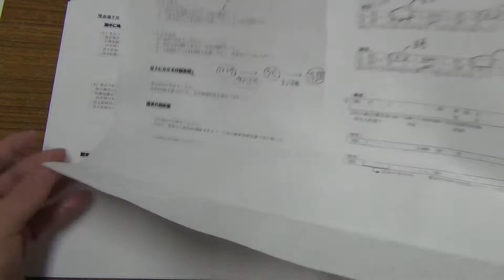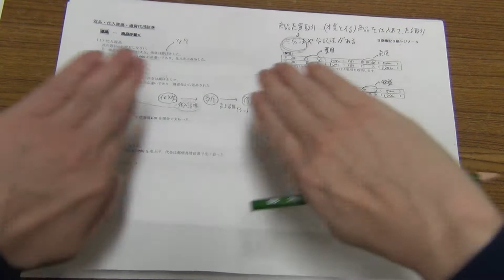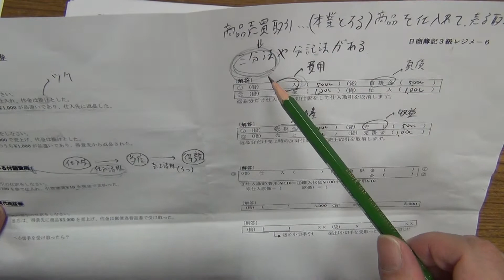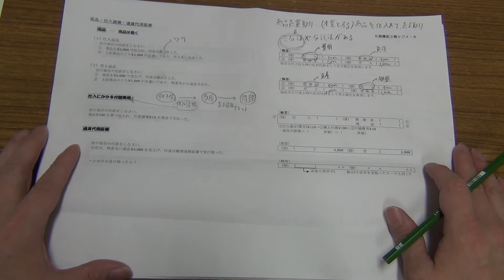仕入諸掛と売上諸掛を一緒に学習するのは混乱を招く？